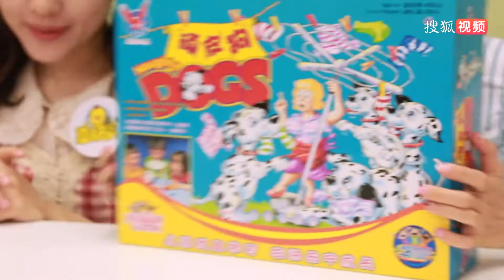Naughty dog grab clothes game, come and see your clothes